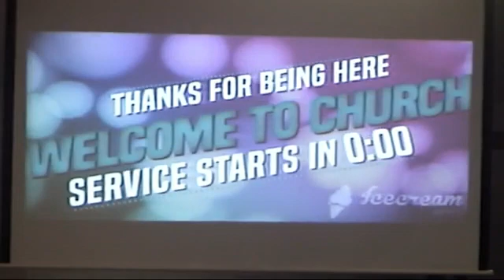5 2 21 Memorial Day at CFBC 10 AM with Appointed Quartet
Our annual service where we recognize the people in our community and church that have passed over. This year we recognized the previous 2 years.